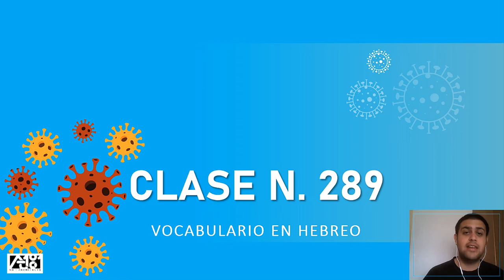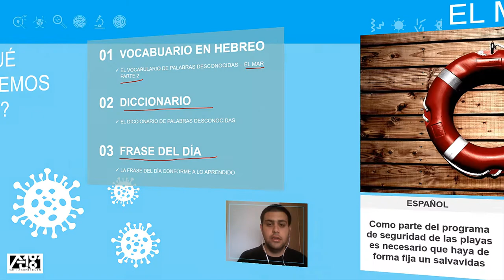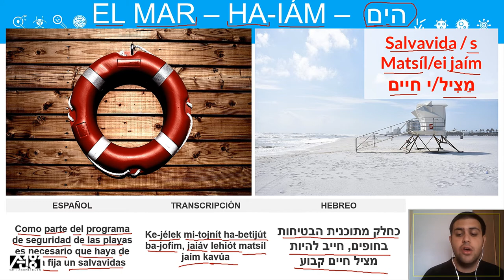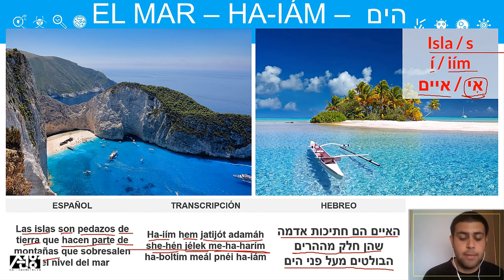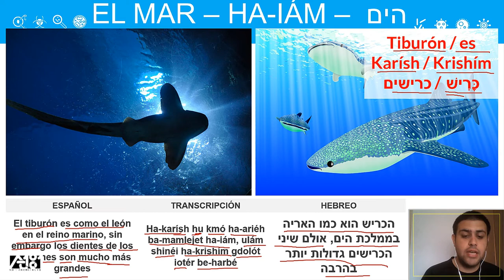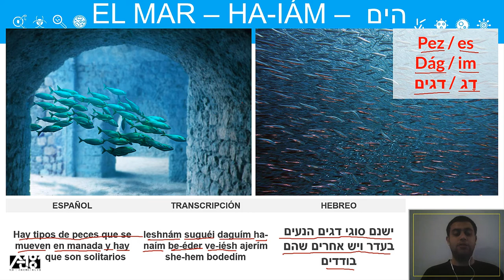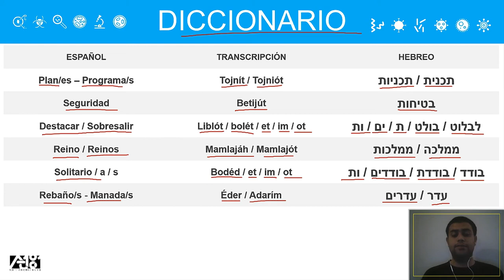El Mar - Parte 2 | Curso de Hebreo | El Vocabulario | Clase N.289 | Hebreo Facil en 5 minutos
Vocabulario en Hebreo. clase número 289, comenzamos viendo el vocabulario en hebreo, El Mar, parte 2. finalizamos viendo nuestro diccionario de palabras desconocidas.